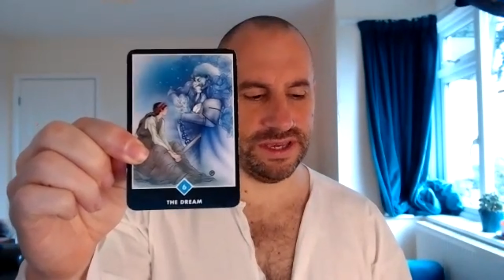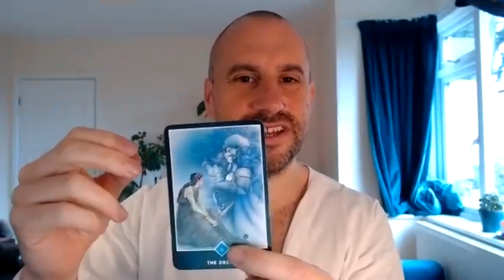The dreamer and the dream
"Two birds living together, each the friend of the other, perch upon the same tree. Of these two, one eats the sweet fruit of the tree, but the other simply looks on without eating." - Manuka Upanishad